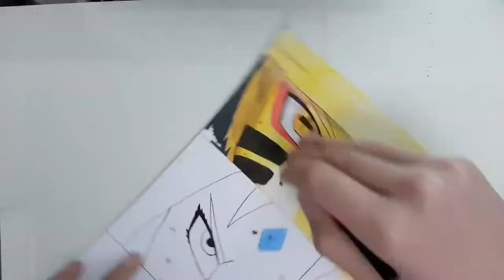Drawing Naruto/Sakura/Sasuke | Naruto Shippuden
ShiroNeko